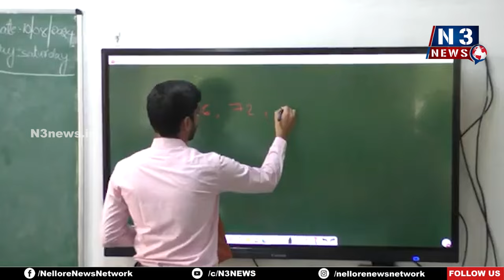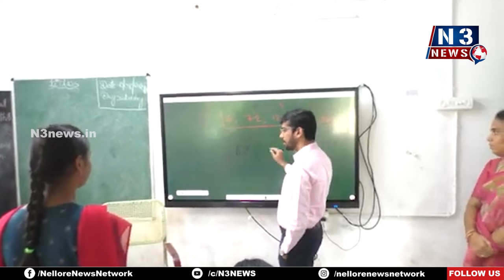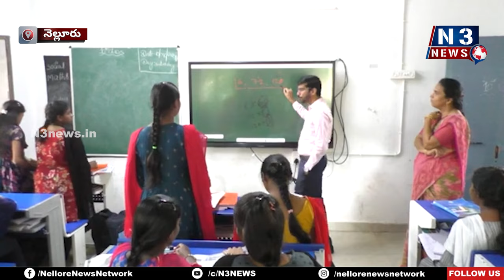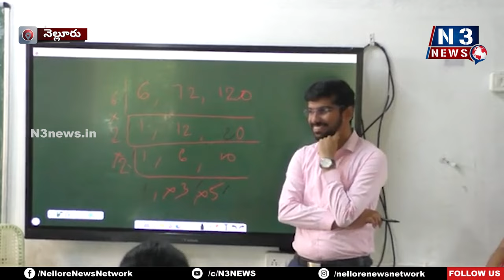గురుకులంలో..గురువుగా...ఆనంద్‌ | Maths class for 9th and 10th class girls | Nellore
- 9,10 త‌ర‌గ‌తుల విద్యార్థినుల‌కు మ్యాథ్స్ క్లాస్
- నెల్లూరులోని గురుకుల పాఠ‌శాల‌ను త‌నిఖీ చేసిన క‌లెక్ట‌ర్‌